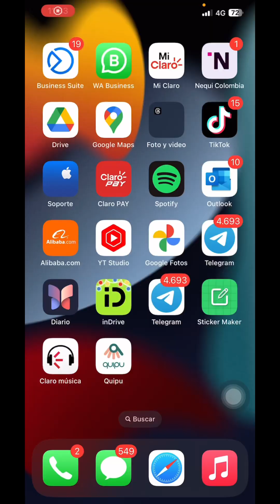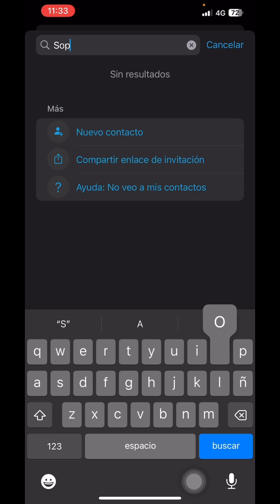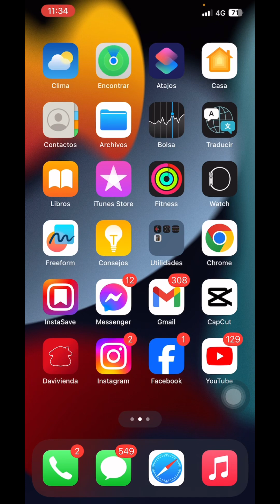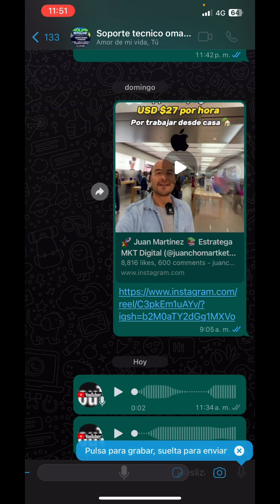WhatsApp ya no puedes enviar notas de video 👈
whatsapp noticiascolombia en WhatsApp ya no puedes enviar notas de video seguimos investigando qué pasó con esta función y la pronunciación de WhatsApp